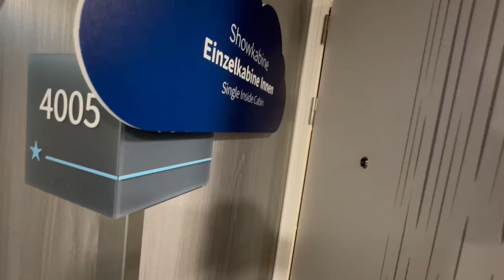Mein Schiff 7: Einzelkabine Innen (4005) ⚓️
Liebe Kreuzfahrt-Freunde,
in diesem Video zeigen wir euch die Einzelkabine Innen an Bord der neuen Mein Schiff 7 von TUIcruises:

Speziell für Alleinreisende ein Ort zum Wohlfühlen. Starten Sie am Morgen mit einem Kaffee aus der Espresso-Maschine.
Wohnfläche 8m